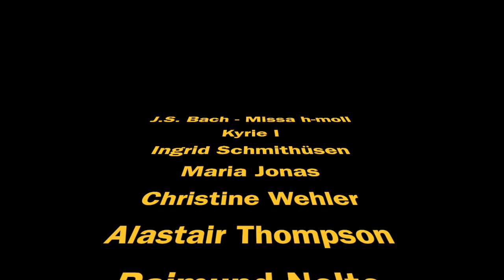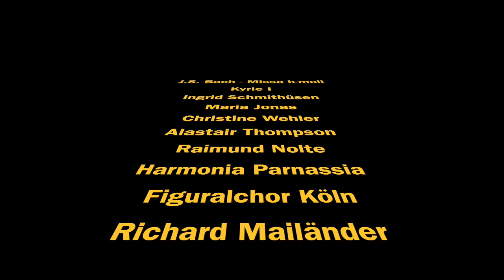J.S. Bach, Missa h-moll, Kyrie I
J.S. Bach, Missa in h-moll, Kyrie I
Livemitschnitt des Gottesdienstes auf dem ersten ökumenischen Kirchentag Berliner Dom,  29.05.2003

Mitwirkende
Ingrid Schmithüsen, Sopran
Maria Jonas, Sopran
Christine Wehler, Alt
Alastair Thompson, Tenor
Raimund Nolte, Bass
Harmonia Parnassia
Figuralchor Köln
Richard Mailänder